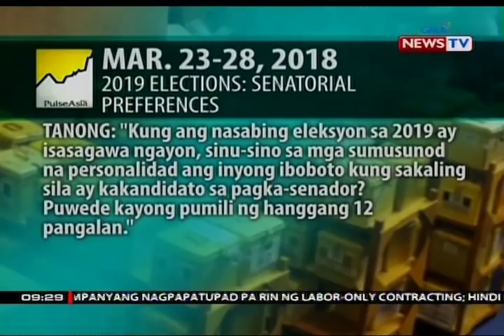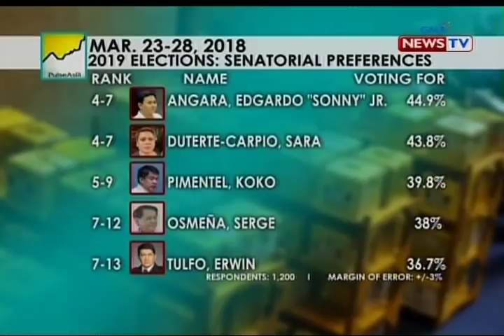SONA: Pulse Asia, naglabas ng survey results ng mga napupusuang senador sa 2019 elections